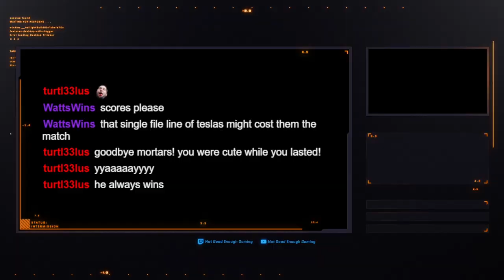Luck of the Draw 011! Nikola Teslas, Mother of All Hens, Red Coats, Blue Army Man, Werewolfs & More!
Luck of the Draw 011! Nikola Teslas, Mother of All Hens, Red Coats, Army Man Blue, Werewolfs, WoW Alliance Footman & More!

6 Teams, 4 Rounds, 1 Ultimate Winner!

on Fridays at 10pm!